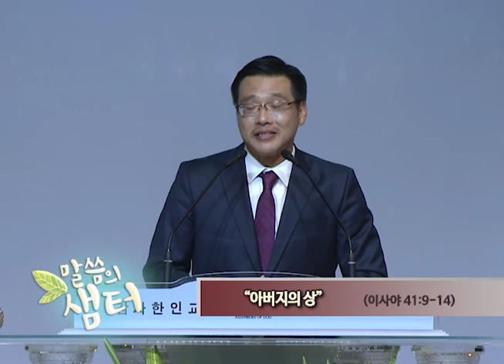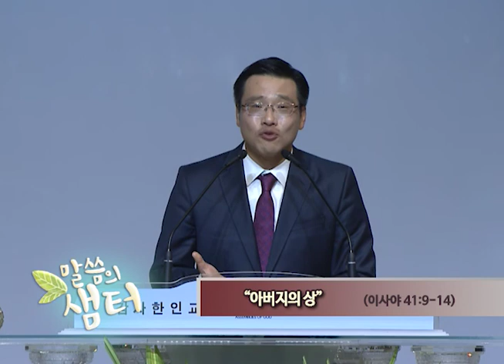구봉주 목사 “아버지의 상” (이사야 41:9-14) chtv 56.9